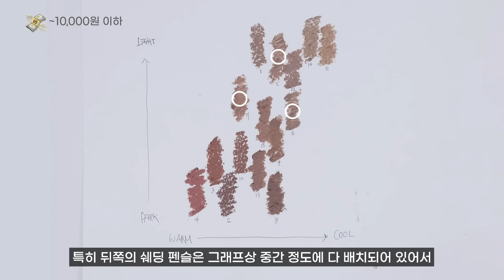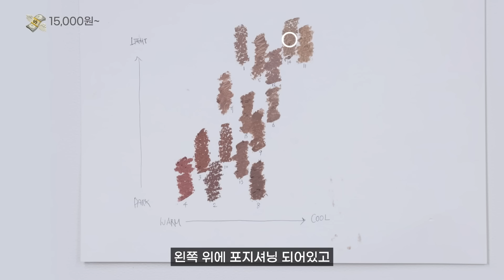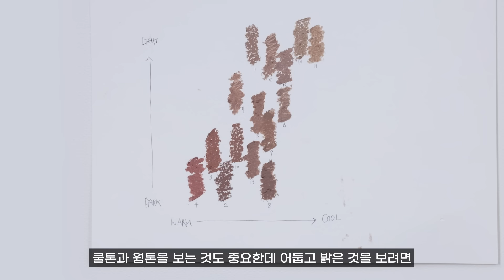[ENG] 립펜슬 웜/쿨/라이트/다크 로 분석하여 정답을 구하시오. (3점) 씬님리뷰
안녕하세요 여러분 씬님입니다. 올해 최고의 유행중 하나였던 뽀용한 립펜슬을 몇개 사다가 결국에는 40개를 샀는데요, 오늘은 립펜슬의 정답을 구하는 영상을 가져왔는데요, 립펜슬 중에서도 '쉐딩펜슬' 을 그래프로 만들어 비교 해 볼까요?